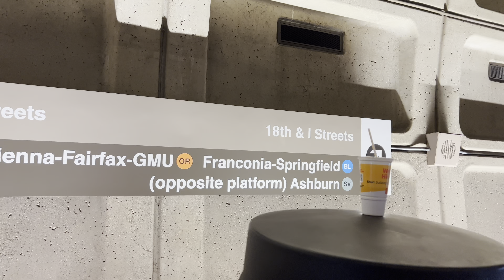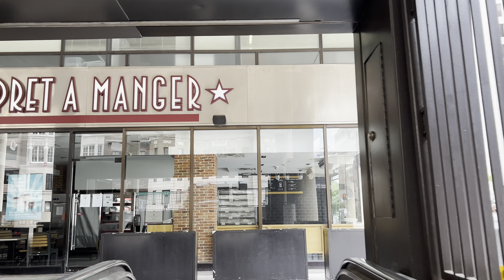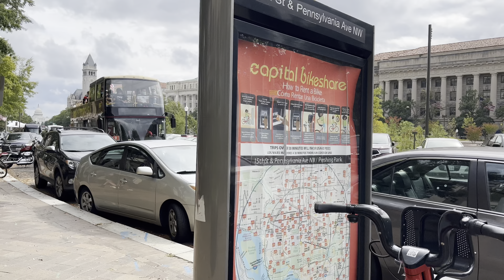Walk around White House, Washington DC